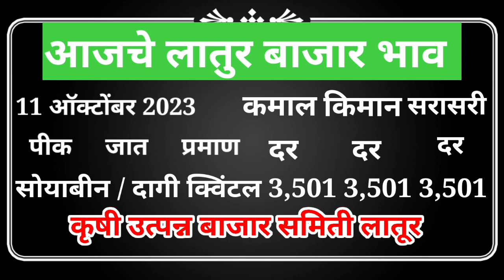11 ऑक्टोंबर | आजचे सर्व पिकांचे बाजार भाव लातूर | today soybean Bazar bhav latur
11 ऑक्टोंबर | आजचे सर्व पिकांचे बाजार भाव लातूर | today soybean Bazar bhav latur